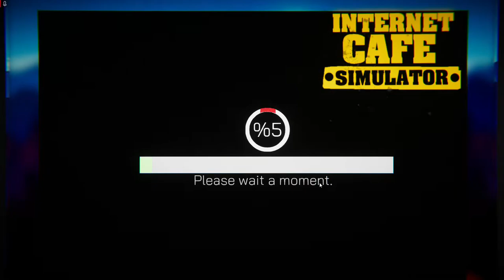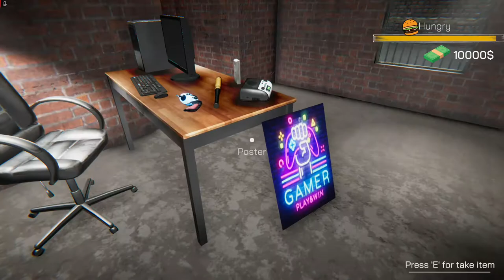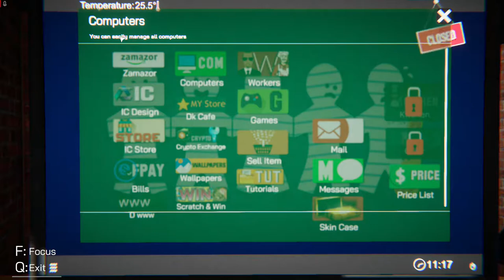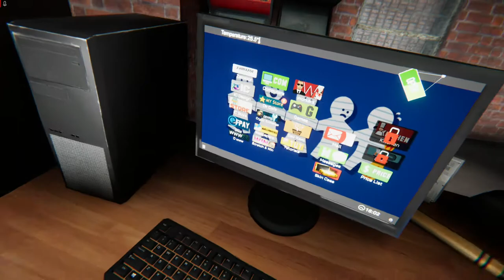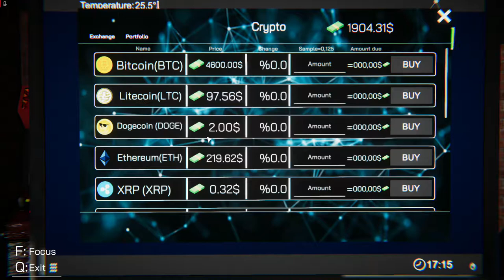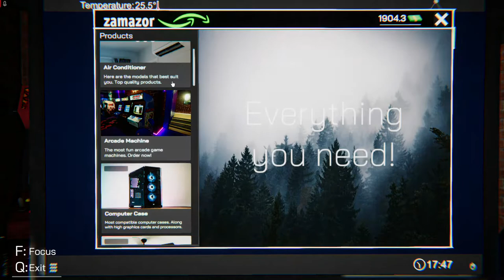Internet Cafe Simulator - From Nothing To Millionaire #1 (PC HD , 1080p , Ultra)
If you want another games on channel let in comment !

Vega 56 Pulse 8 Gb

16 Gb Ram DDR 4 , 3200 Mhz

2xSSD Plextor M9PeG 256 Gb